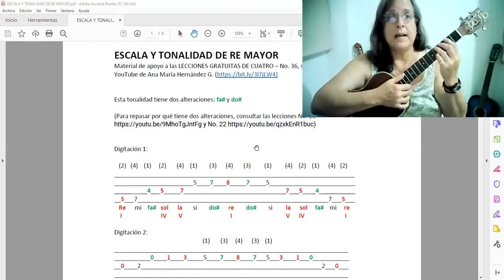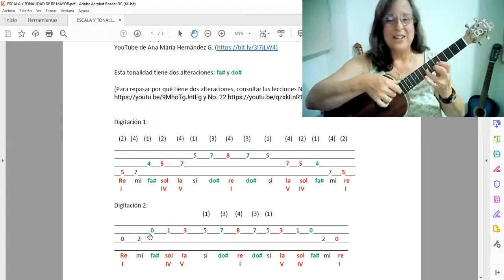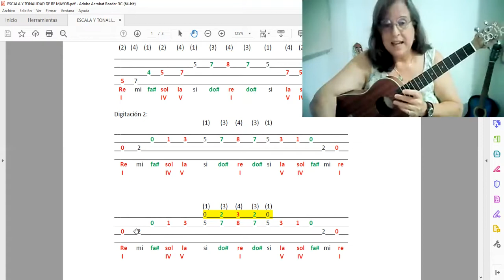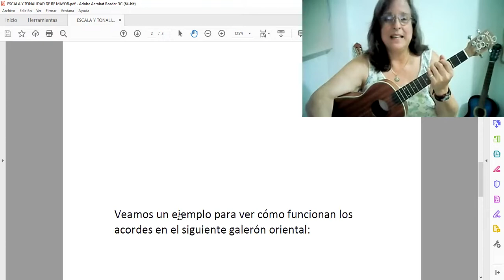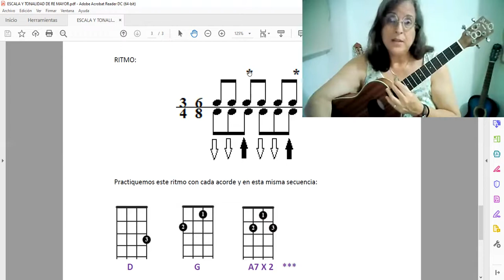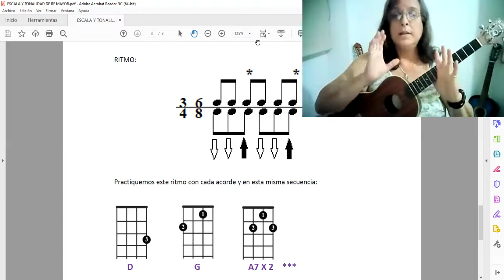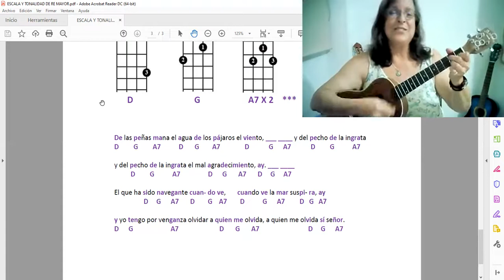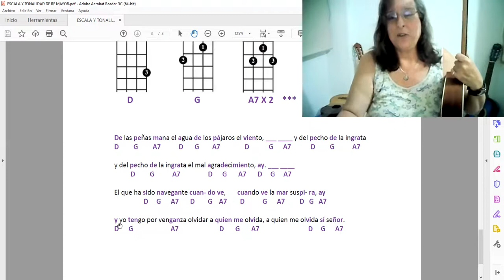LECCIONES GRATUITAS DE CUATRO - No. 36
ESCALA Y TONALIDAD DE RE MAYOR - con el ejemplo del GALERÓN ORIENTAL y explicación de su ritmo armónico.
Vemos los acordes de D (re mayor), G (sol mayor) y A7 (la séptima). Como es una lección par, la hacemos con el ukelele barítono (SEMEJANZAS ENTRE EL CUATRO VENEZOLANO Y EL UKELELE BARÍTONO
En el primer comentario está la lista de lecciones anteriores, puesto que en esta hacemos referencia a temas ya vistos previamente.